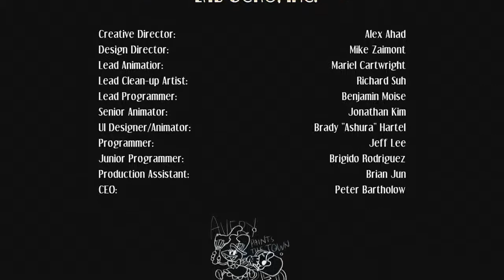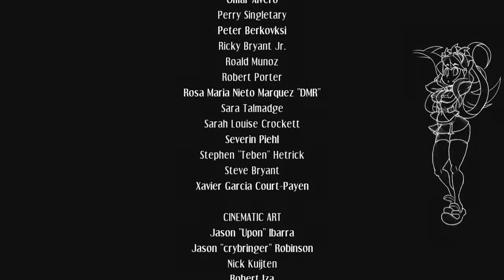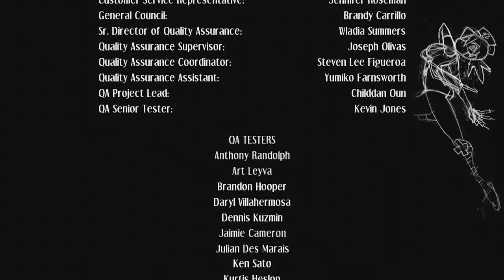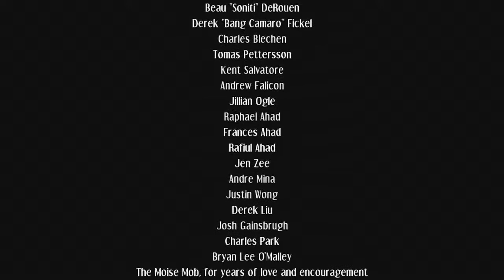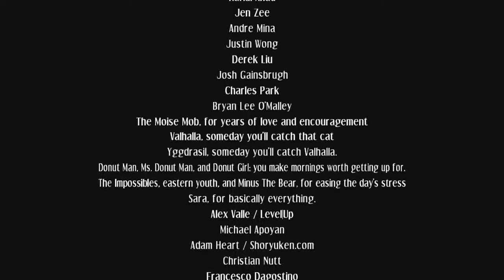lets play Skullgirls cerebella story part 2 i love bunnies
the ending to cerebella's story in skullgirls